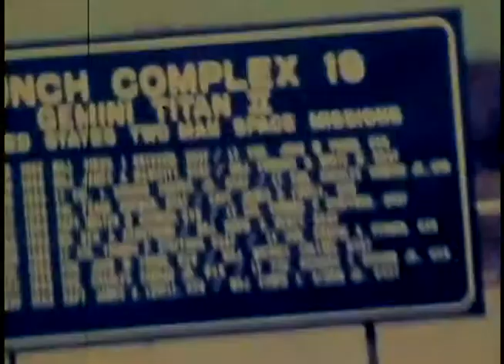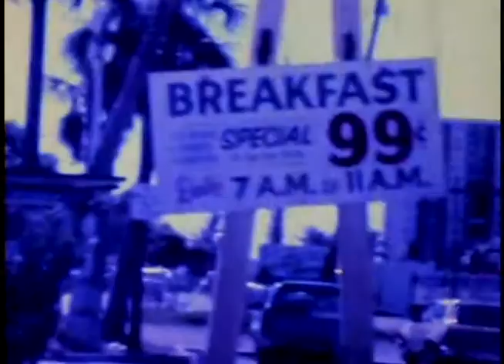Film 01 Part 01